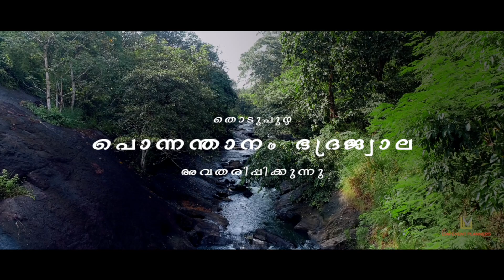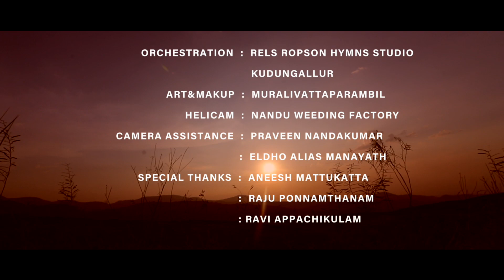എന്റെ അയ്യനെ കാണാൻ | Swami Ayyappan Devotional song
Ayyappa Devoltional Song
video Album - Ente Ayya nekaanan___

In Association with Thodupuzha Ponnamthanam Bhadrajala

:Presence: LVM Events [shaji Nagapuzha ]

: Direction: Anoop  Ponnamthanam

:Producer: Shijo kaloor Kadu

: Camera & Editing. [Silju koothattukulam

: Lyrics: kochin Santhosh

: Singer: Sinoj paravoor

: Associate Director: vinod Dineshya

: Art & Makeup: Murali
Vattaparambil

: Dop & cuts: Silju Mannathoor

Orchestration: Rels-Ropson
Hymns. Studio
Kodungallur

: Helicam: Nandu Wedding factory